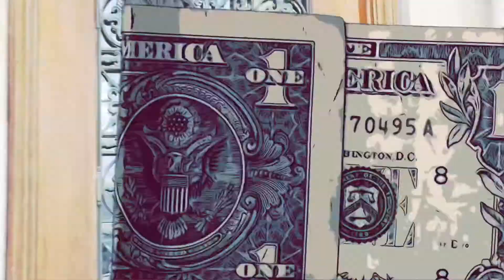Young Mann - ALL THAT HATING (Official Music Video)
Official Music Video for “All That Hatin” by Young Mann
Shot by @sosagraphy